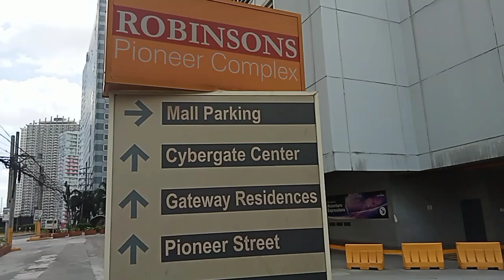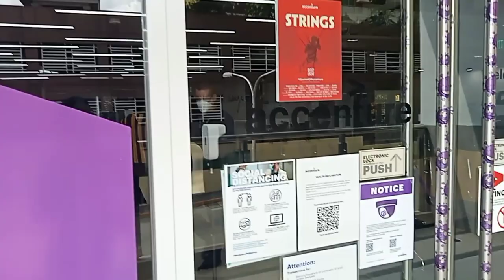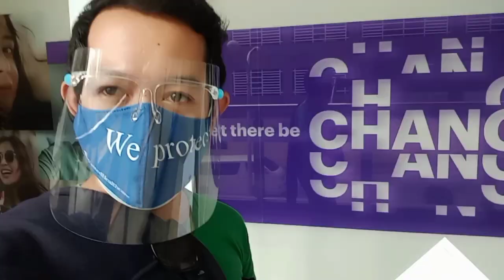Tamang Gala sa Edsa To Mandaluyong